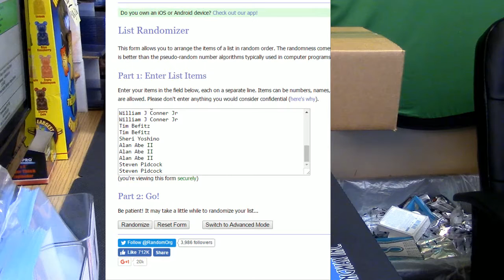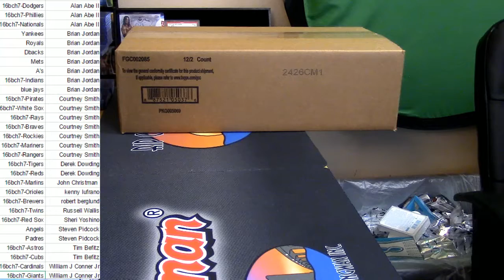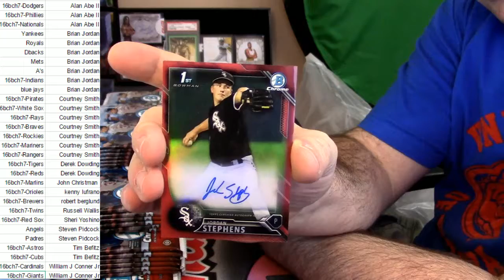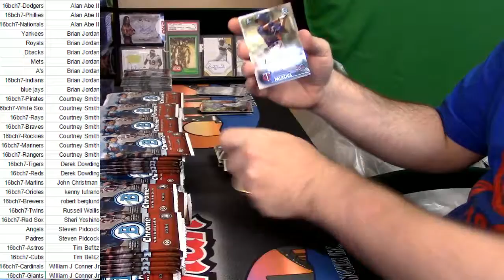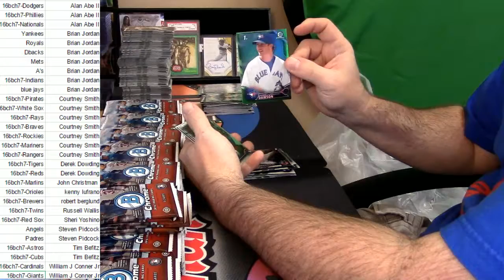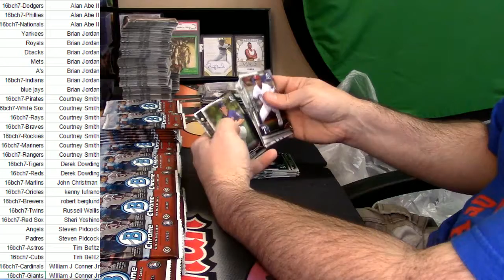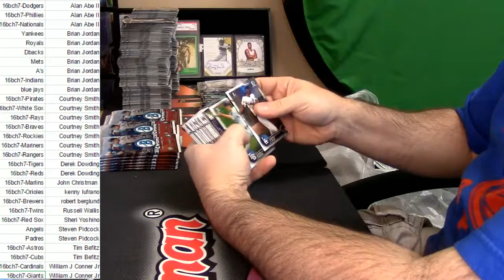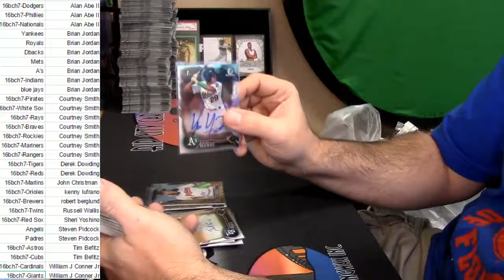2016 Bowman Chrome Hobby PYT #7